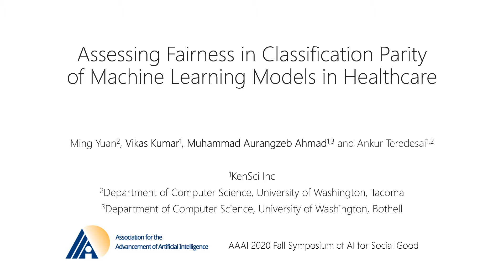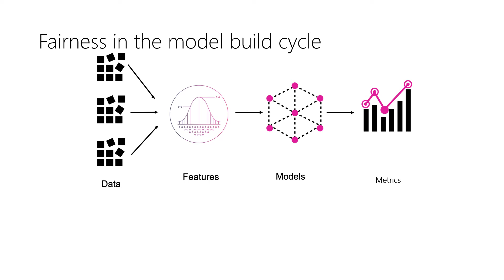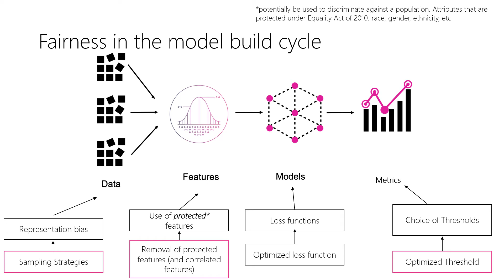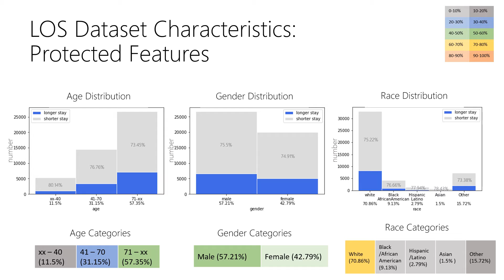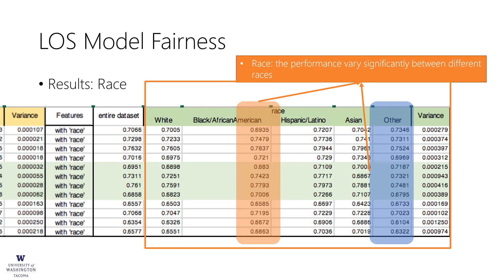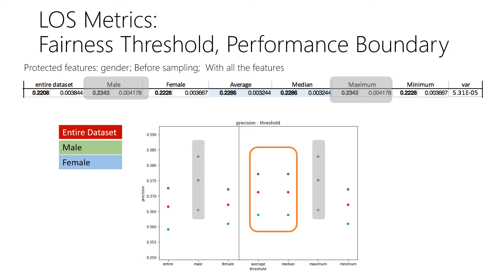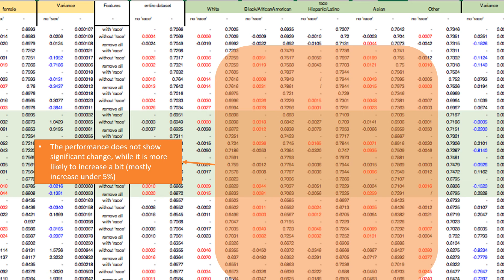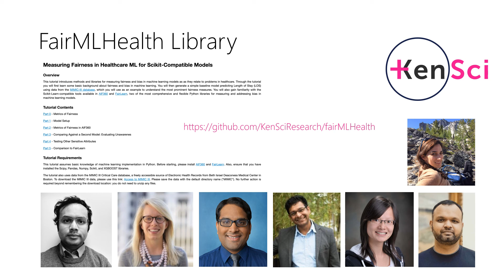Assessing Fairness in Classification Parity of Machine Learning Models in Healthcare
Ming Yuan 2
Vikas Kumar
Muhammad Aurangzeb Ahmad 1,3
Ankur Teredesai 1,2

1 KenSci Inc
2 Department of Computer Science, University of Washington, Tacoma
3 Department of Computer Science, University of Washington, Bothell